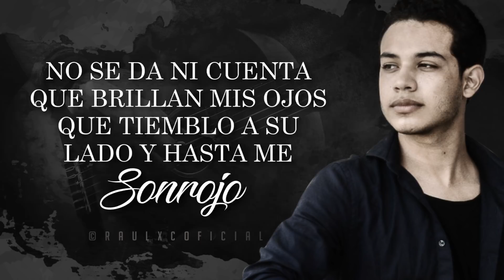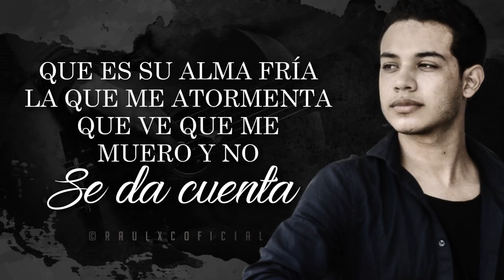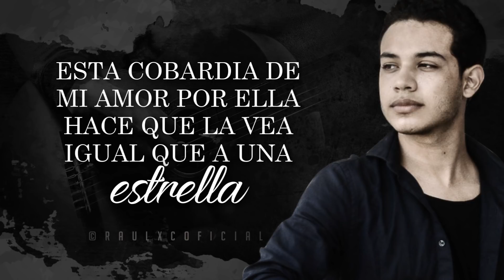(LETRA) ¨ESTA COBARDÍA¨ - Jofrán Mendoza (Lyric Video)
Cover: Chiquetete